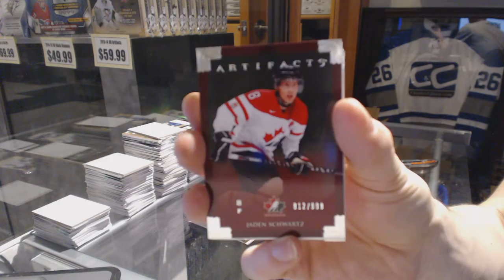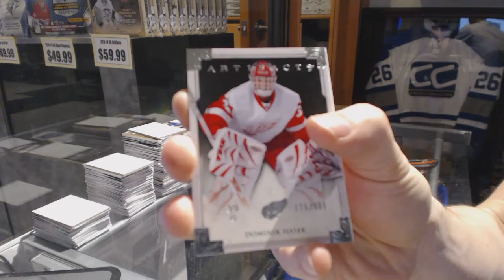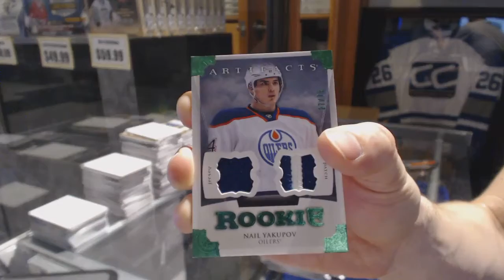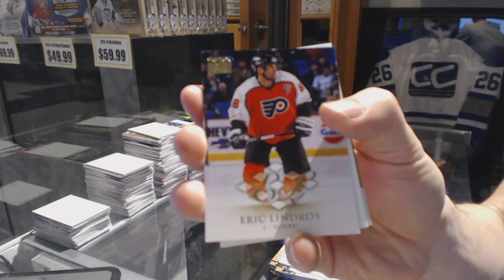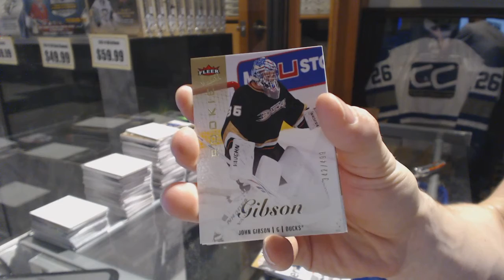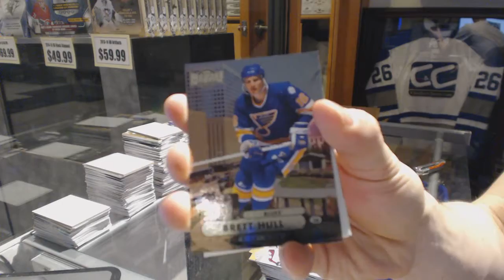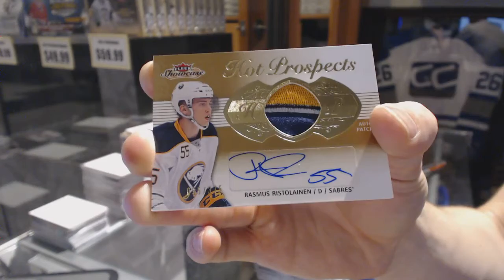13-14 UD Artifacts & 13-14 UD Fleer Showcase Hockey Box Break - C&C GB #6654